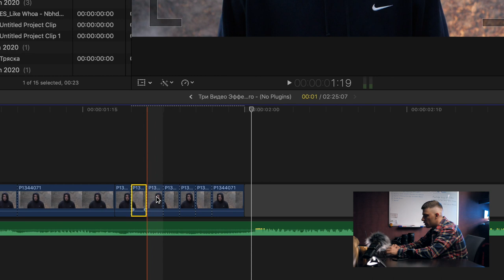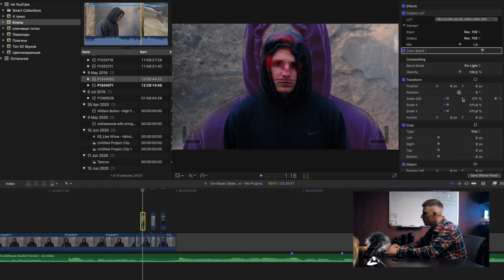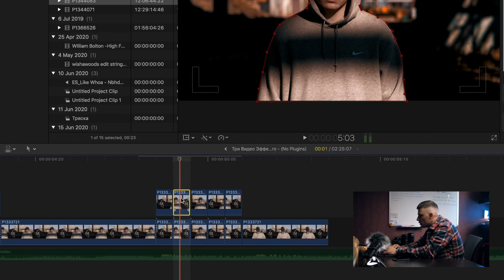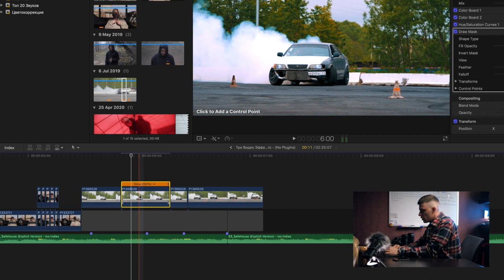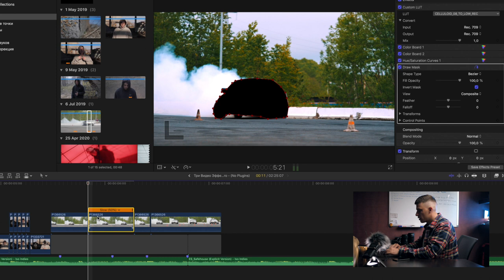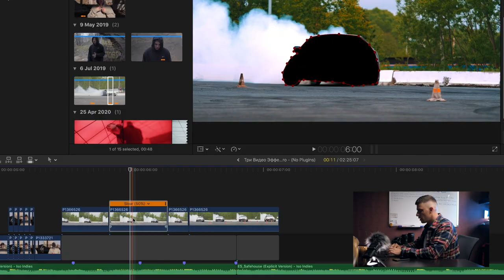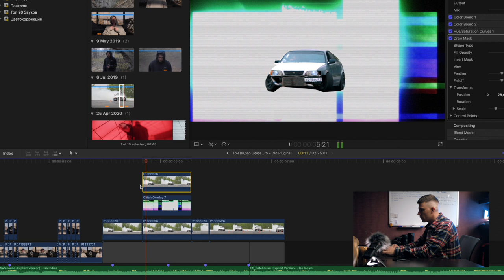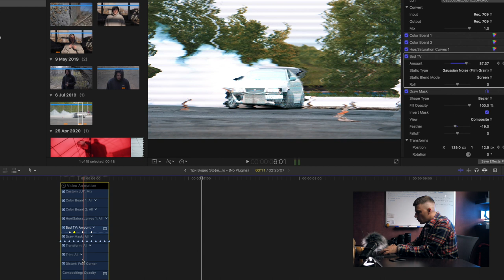Переходы в Final cut pro (NO PLUGINS) | TOP 3 effects transition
Продолжаем делать переходы и эффекты в final cut pro без применения плагинов.

Три простых эффекта которые можно сделать и применить в клипах, тревел видео, блогах и любых других твоих видео. Делаются при помощи масок, оверлеев и стандартных инструментов final cut pro.

Пиши в комментариях если такое видео пригодилось, наснимаю еще.